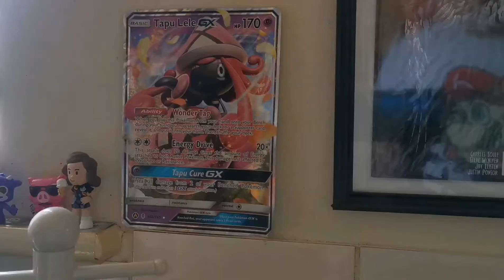Podcast #331 Who Is The Best Character In Into The Spider Verse? (Bracket)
Time for another bracket visuals this time we are heading into the spider verse.